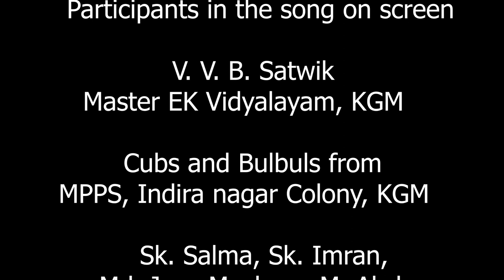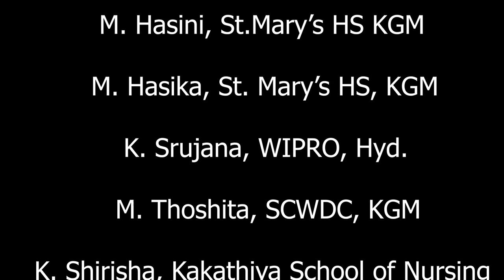Singareni Siren | WE SHALL OVERCOME - AWARENESS SONG ON CORONA BY SINGARENI SCOUTS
This parody is a try. to get to the requirements. to be a confident being. to do the needful to the fellow beings. to be courage to pull on the life whistling. STAY HOME STAY SAFE